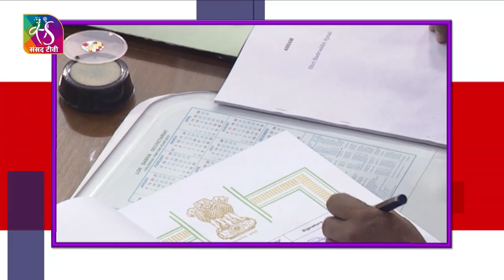Promo - आपके सांसद : Ramcharan Bohra, MP Jaipur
आपके सांसद में इस बार आप मिलेंगे जयपुर से सांसद रामचरण बोहरा से. कितना हुआ है गुलाबी नगरी जयपुर का विकास देखिये शुक्रवार शाम 7.30 बजे